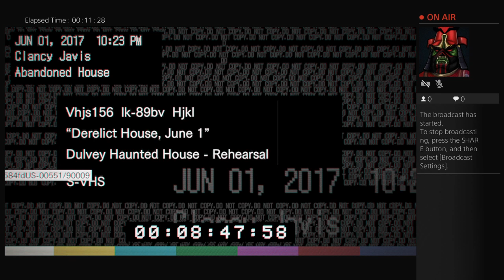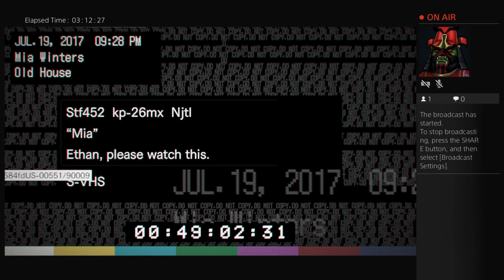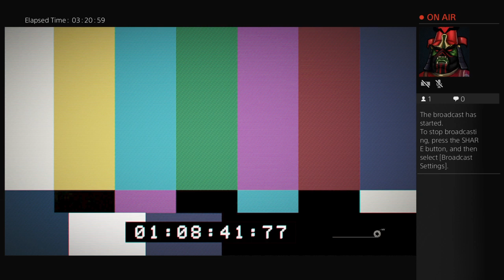MumWarrior's Live PS4 Broadcast